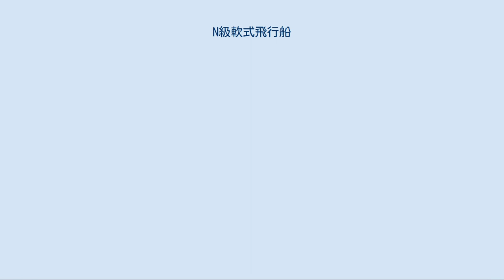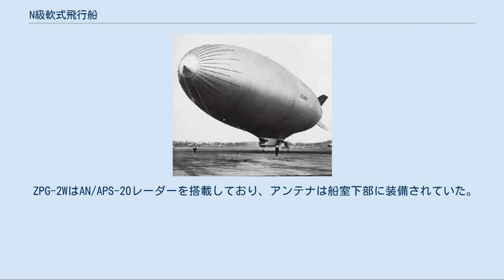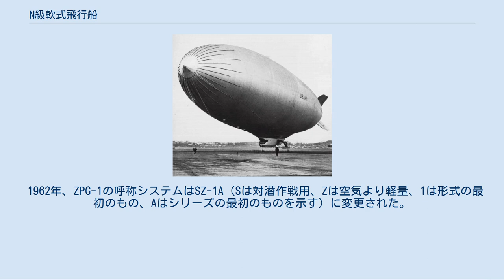N級軟式飛行船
N級軟式飛行船（Nきゅうなんしきひこうせん、N class blimp）とは、より広く知られる名称ではナン・シップとも呼ばれ、オハイオ州アクロンに所在するグッドイヤー航空機会社によってアメリカ海軍向けに製作された一連の飛行船のことである。
5隻が建造された。
軟式の言葉の示すように、内部支持構造や竜骨を持たない飛行船であった。
これら一連の製作された飛行船の開発は多岐にわたり、飛行船の呼称システムが第二次世界大戦時代の後に変更されたことで、呼称もまたさまざまにつけられた。
これらの形式には、対潜作戦および空中早期警戒（AEW）任務を想定して作られた飛行船も含まれている。
 最初期の形式はZPN-1であり、これは哨戒任務に投入されたM級軟式飛行船の後継機であった。
ナン・シップはM級軟式飛行船に比べ、全長こそ同程度だったがより大型の船体を用いた。
N級軟式飛行船には、ライト星型空冷エンジンが2基搭載された 。
1940年代の後期に、N級軟式飛行船の試作型の開発着手がグッドイヤー航空機会社へ命じられ、1950年代初期に配備された。
ZPN-1の呼称は1954年にZPG-1に変更され、さらに1962年にはSZ-1Aに変えられた。
ZPN-1の船体が有するガス容量は24,777立方mであり、飛行にはヘリウムガスが用いられた。
 ZPN-1の後には、4隻の改修されたN型軟式飛行船が発注され、1954年に配備された。
これらの飛行船はZP2Nと呼称がつき、1954年にはZPG-2として再び呼称された。
ZP2Nのうち3隻は、空中早期警戒任務に用いるため、1950年代の中頃に改修され、当初、ZP2N-1Wと称された。
しかし配備されるとZPG-2Wと呼称された。
さらに呼称は1962年にEZ-1Bに変更された。
これらの飛行船の船体のガス容量は283,168立方mを上回った。
 ZPG-2WはAN/APS-20レーダーを搭載しており、アンテナは船室下部に装備されていた。
シンプルなダイポールアンテナのついたAPS-70は船体の内部に搭載された。
AN/APS-69の高度検知用レーダーアンテナは、船体の上に装備された。
飛行船には21名の搭乗員を乗せ、200時間以上の滞空能力があった。
また、エンジンは船室内に収められ、プロペラの駆動には延長シャフトを介した。
最初のZPG-2Wは、1955年5月に海軍に配備された。
場所はレイクハースト海軍航空基地であった。
 作戦における運用では、ZPG-2Wは冷戦期における北アメリカの早期警戒レーダー網、コンティギュオス・バリアーとインショアー・バリアーの間隙を埋める用途に投入された。
 ZPG-2Wの、長時間待機する能力の演習では飛行記録が作られた。
ZPG-2の141561号機は、ニュージャージー州に所在するレイクハースト海軍航空技術基地から西アフリカ、さらにフロリダ州のキーウェスト海軍航空基地への場周飛行をノンストップで続け、264.2時間で15,205kmに及ぶ距離を飛行した。
この飛行は、軽航空機の記録として、1929年にグラーフ・ツェッペリンが達成した飛行距離11,233kmを上回った。
1957年3月にはZPG-2 スノーバード号が、アメリカ海軍に所属するジャック・ハント機長に操縦され、マサチューセッツ州サウスウェイマス海軍航空基地から離陸、10日と12時間が経過してからフロリダ州キーウェスト海軍航空基地に到着した。
スノーバード号および13名の搭乗員は新しい「15,675kmの飛行距離と燃料補給なしでの滞空記録」を達成した。
 飛行船係留場のZPG-3W。
ZW-1早期警戒中隊の所属機。
1960年 後継にしてより大型のAEW軟式飛行船はZPG-3Wであり、今まで建造されたうち最大の軟式飛行船だった。
この機もまた、冷戦期における北アメリカの早期警戒レーダー網、コンティギュオス・バリアーとインショアー・バリアーの間隙を埋める用途に投入された。
俗にZPG-3Wはヴィジランスと呼ばれた。
またZPG-3Wは、早期警戒レーダー用の大きなアンテナを、ヘリウムを充填する船体の中に収めたという点でユニークであった。
4隻の飛行船がアメリカ海軍に配備された。
 ZPG-3Wの初飛行は1958年7月であった。
12.8mのレーダーアンテナのためのレドームを形成するにあたり、飛行船の流麗な空力学的形状が提供された。
飛行船の全長は121.9m以上であり、高さは約36.6mであった。
飛行船の滞空時間は数日に及んだ...